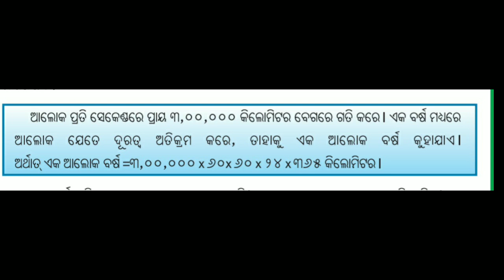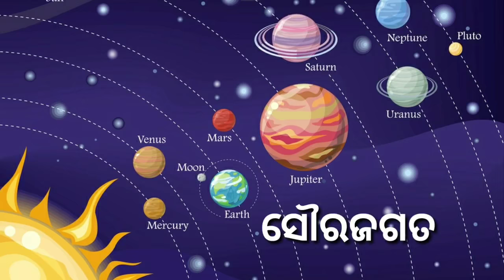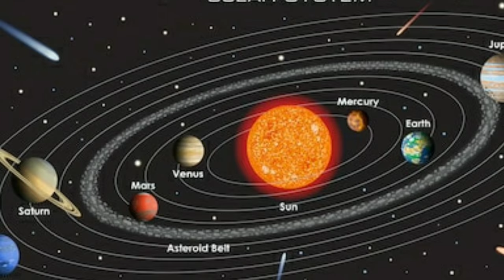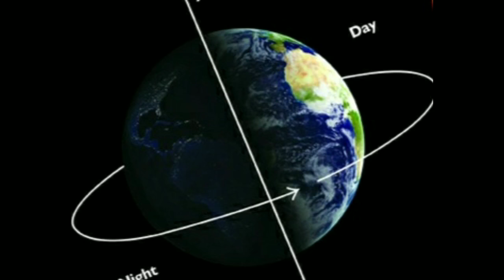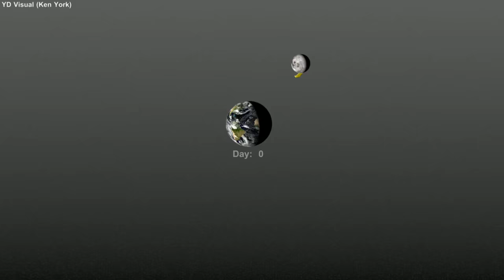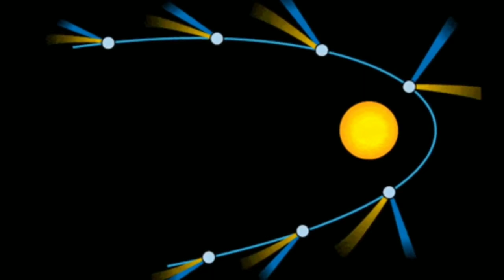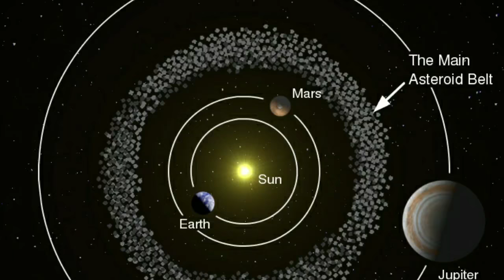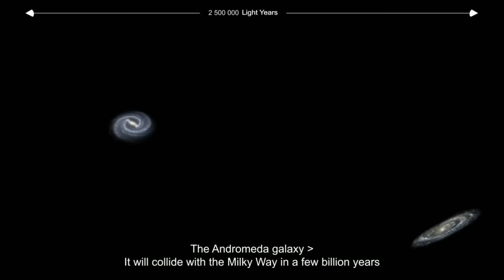star and solar system (Odia)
star and solar system